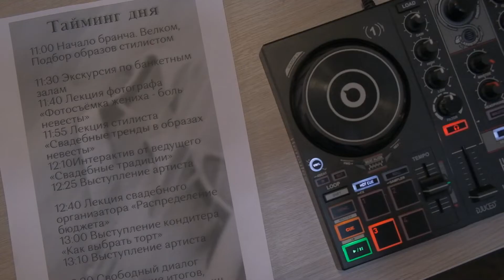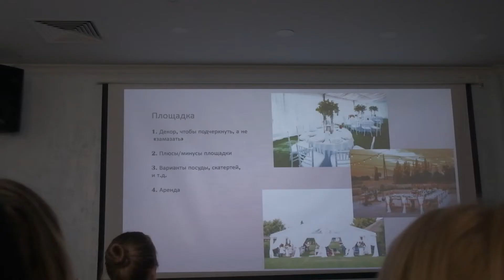Свадебный бранч для невест 20.11.2022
"Начать утро воскресенье с шампанского" или "свадебный бранч для невест" ☺ 💍 🍸

Организатор Катерина Ветохина

Специалисты устраивают подобные встречи, чтобы поделиться опытом, обсудить современные тренды, рассказать и показать работу подрядчиков
На таких мероприятиях всегда интересно, познавательно, а ещё весело и вкусно! 🍹🧁

Ресторанно-гостиничный комплекс GRANAT
Человек-микрофон, ведущий: Петр Арянов
Визажист / стилист: Яна Пасеко
декор фотозона
Видеограф: Дин Шарапов
Фотографы: Семён Суворов и Татьяна Рысина
DJ: (который ещё и ведущий) Григорий Пименов
Кондитеры: Катерина Перонкова и Катя Печорина
Артисты: фокусник Андрей Пронин и бармен шоу Гена Мишаков